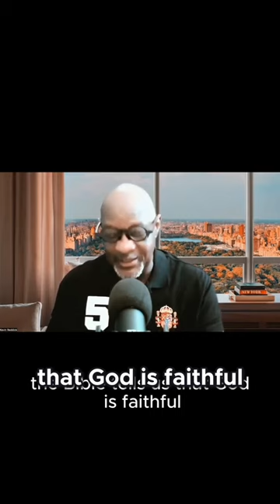Faith In Times of Crisis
Our faith is for consuming times just like this. We don’t really need faith during the good times, we need faith when things are hard, and we don’t have the answers and don’t know what we will do.

Let me remind you that from cover to cover the Bible tells us that God is faithful! He doesn’t always do it when we would like Him to, or the way we would like Him to, but I believe with all my heart that God will come through for you; and whatever you’re facing right now will have an answer, and you’ll come out of it on the other side in victory.